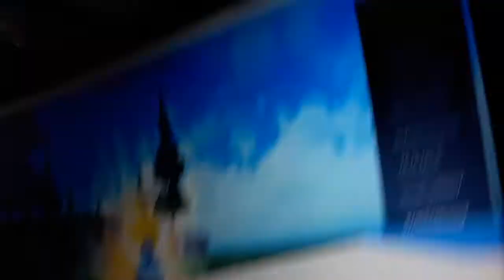4 September 2021